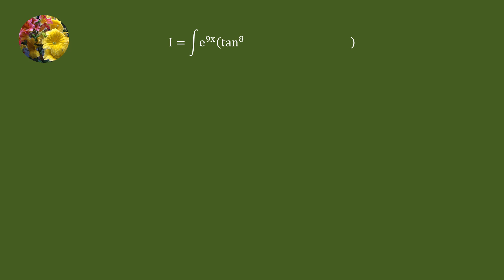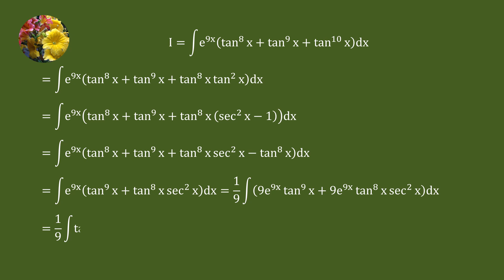Indefinite Integrals (Mis-1491)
Evaluate
Integral e^(9x) (tan^8 x + tan^9 x + tan^(10) x)dx